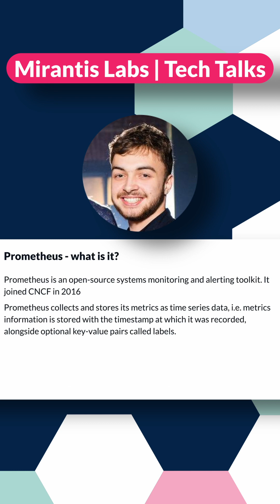Kubernetes Monitoring & Alerting with Prometheus, Grafana & Loki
Highlights from this week’s Tech Talk on Kubernetes monitoring, including helpful & succinct definitions of the following tools: Prometheus, Grafana & Loki. See a sneak peak at this in-depth Tech Talk all around Kubernetes monitoring & altering.

If you are interested in more Tech Talks from Mirantis Labs team, episodes premiere live every other Tuesday.